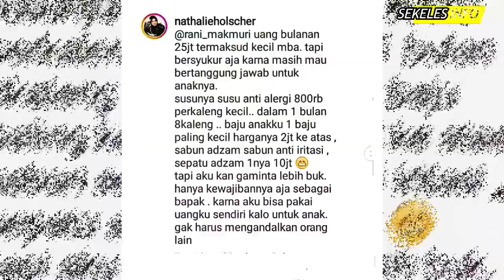Usai Ngeluh Uang Bulanan Dari Sule Kurang, Nathalie Holscher Pamer Beli Mobil Mewah? Gosip Artis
Gosip Artis terbaru hari ini, Gosip artis 16 Juli 2023, Insert hari ini, Insert Investigasi, Kabar Artis Terbaru, Kabar Artis 16 Juli 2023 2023, Gosip 17 Juli 2023, Berita artis 17 Juli 2023,